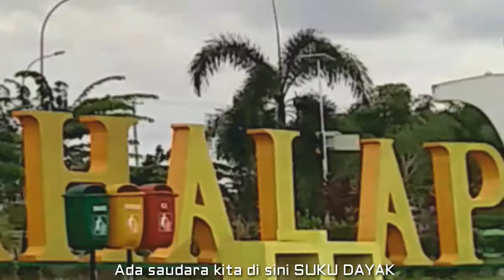Madihin Bahalap City Marabahan (Cover Samsons Luluh)